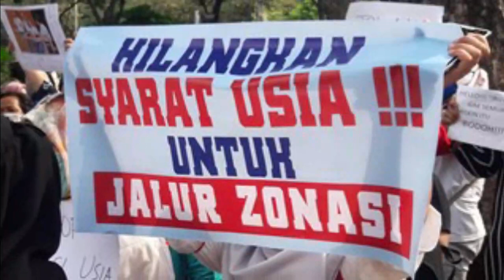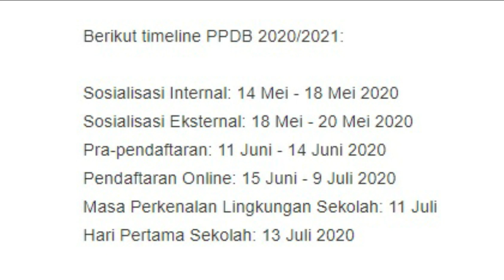Kemendikbud Kaget Kuota Jalur Zonasi PPDB di DKI Jakarta